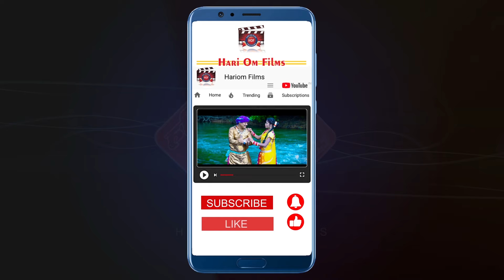Mahar Mahar Mamhabe Mongra Kas Fool | Bhagwati Tandeshwari | Kaayaakhandi Bhajan | उत्तम टंडन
यह गाना आप सभी के मनोरजन के लिए हरिओम फिल्म्स के द्वारा बनाया गया है ! इसका समस्त प्रकार की  अधिकार हरिओम फिल्म्स के पास सुरक्षित है
कायाखंडी भजन#महर महर ममहाबे मोगरा कस फुल mahar mahar mamhabe mongra kas fool#भगवती टांडेश्वरी#
Bainer - HARIOM Films
Song : महर महर ममहवे मोगरा कस फूल
Singers : भगवती टांडेश्वरी
artist: विजय कुर्रे, मोना कुर्रे
recording: पुखराज सोनकर
recordist mixing: हरि ओम स्टूडियो
Music orenger : मनोज दीवान
Dolak: रेख राज साहू
Tabala: लक्ष्मण साहू
Fluet : भोला राम यादव
Benjo : महेंद् बांधे
Ped : पूनम साहू
Director : डा - पुनीत सोनकर
Story & Concept : करण निहाल
Camera / D.O.P : शैलेंद्र वर्मा, जय
Assistant cemera: गिरधर साहू
Choieoghraphy: करण निहाल
casting : प्रकाश चुरा
Editor : namendra टंडन
thanks: सपना यादव
Production House: हरिओम फिल्मस
Producer: पुनीत सोनकर
Music Label : HARI OM FILMS

* ANTI-PIRACY WARNING *
This content is Copyright to "HARI OM FILMS". Legal action will be taken against those who violate the copyright of the following material presented!